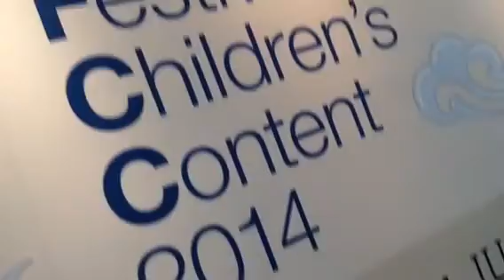[AFCC Book Launching] Dr Bubbles Series